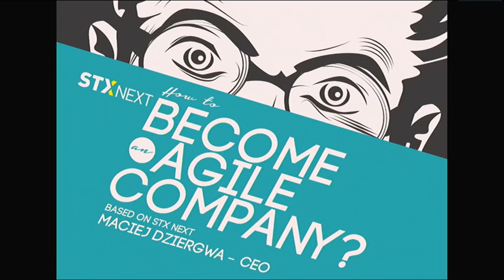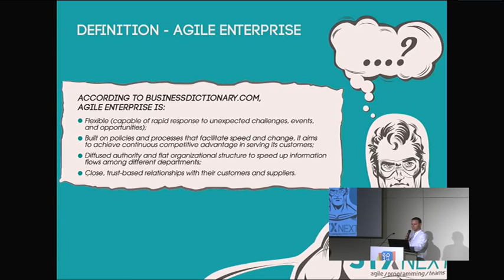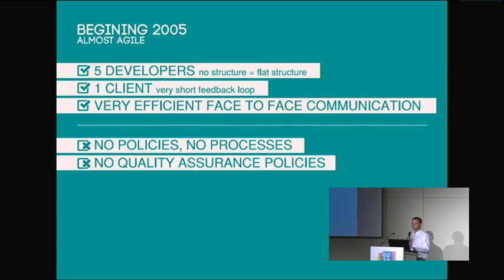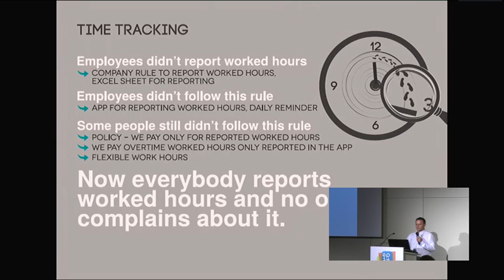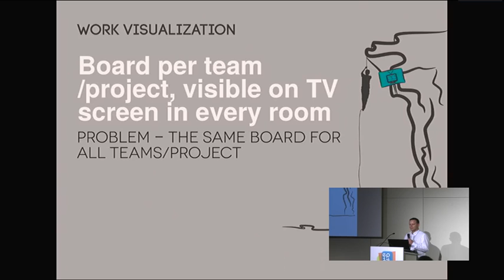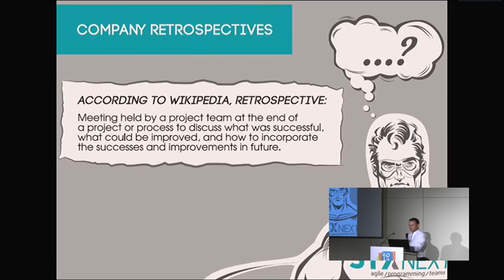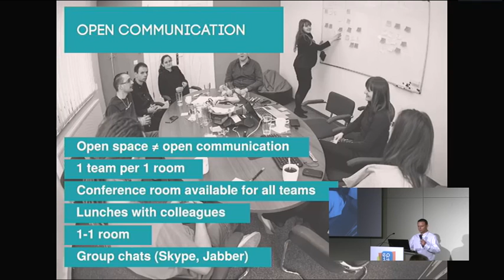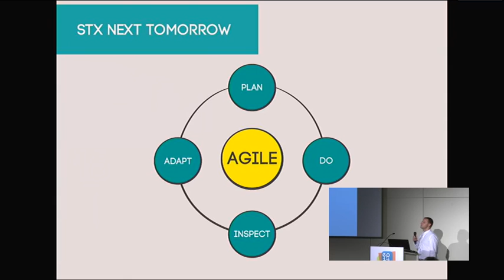How to become an Agile company - case study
The STX Next story has the classic arc of "zero to hero." During the last 9 years, STX Next has grown from a small business with a handful of developers, to one of the biggest Python companies in Europe, and a leading proponent of agile and scrum methodologies. We feel that now is the best moment to share our experiences in implementing effective, agile development processes in a company of nearly 100 developers. Maciej Dziergwa will be discussing how he's grown his business, what challenges there are today in python development, and how he plans to take his company to the next level. Especially we want to spread our ideas of building de-localized teams/frequently changing teams/teams with young members that learn rapidly making synergy effect. Join us during our Business Day on 23th July 2014! Remember that 2+2 can be much more than 4...